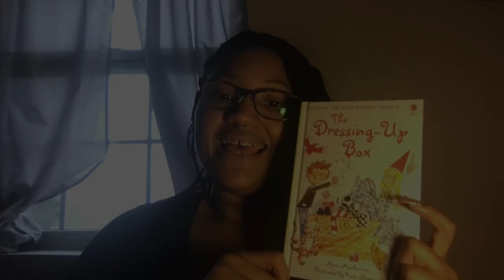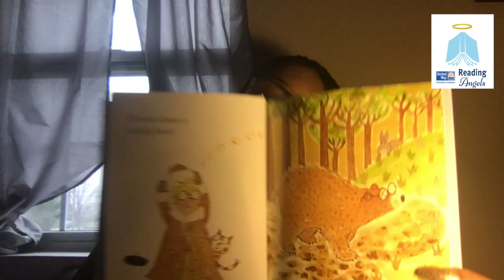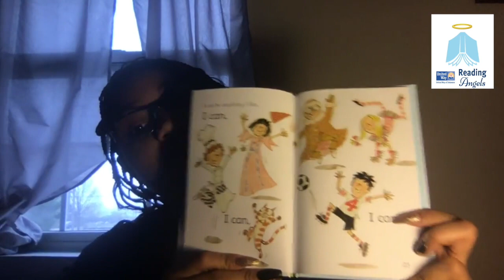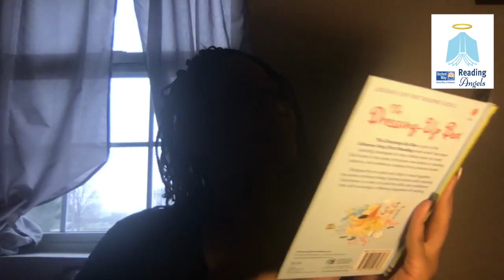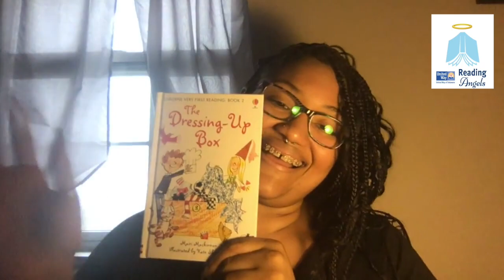UWDE - Virtual Reading Angels - Adriana reads The Dressing-Up Box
It's important that children develop a lifelong love for reading. To volunteer visit UWDE.org